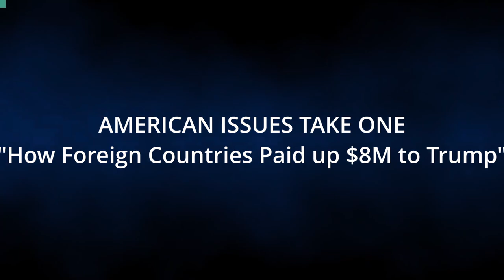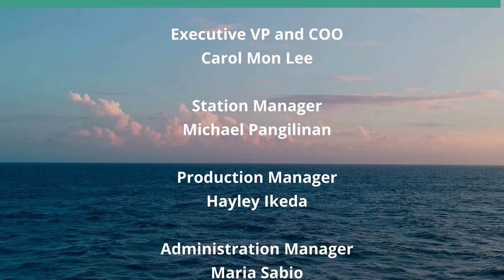How Foreign Countries Paid up $8M to Trump (American Issues Take One)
Constitution Prohibition of Gifts Ignored.  The hosts for this show are Tim Apicella and Jay Fidell.  The guest is Chuck Crumpton.

When you rent your house out for $4,000 per month but the party wishing to rent insists on paying $6,000, is the extra $2,000 a gift or a stroke of good luck? The answer is obvious: it's a payment with the intent to influence. That's what China did when renting out space at Trump hotels. Paying far above market rates, China made sure Trump was well compensated, nearly $8 million over time as Trump served as POTUS. The Emoluments Clause, Article I, Section 9 of the US Constitution states no foreign country is allowed to shower the president with gifts. The Emoluments clause was ignored by the DOJ. Why? The panel discusses the massive amount of compensation, gifts Trump received during his presidency.

Underwriters:
Michael Sklarz
The Cooke Foundation
Hawaii Energy
Hawaii Energy Policy Forum
Hawaiian Electric
Galen Ho of Immersive Worlds
Kamehameha Schools